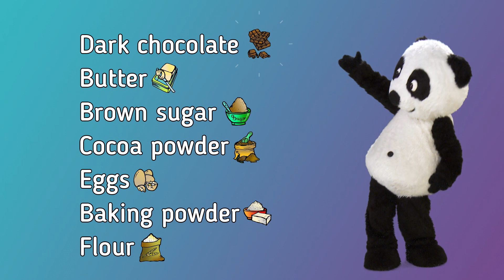RECETA Bizcocho con cobertura de CHOCOLATE | Panda Kitchen | Canal Panda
Ingredientes para el bizcocho:

120 g. de chocolate negro
100 g. de mantequilla
120 g. de azúcar moreno
1 cucharada de cacao en polvo
2 huevos
1 cucharada de levadura seca
100 g. de harina

Ingredientes para el baño de chocolate:

125 g. de almíbar
50 g. de cacao en polvo
75 g. de chocolate negro
75 g. de mantequilla derretida
1 puñado de fideos de azúcar

Puedes seguir todos los pasos de la receta en nuestra web

Panda Kitchen con Julia Macaroni es el nuevo programa de producción propia de Canal Panda, donde la chef más divertida en 100 cocinas a la redonda, enseñará a los niños a preparar ricas y sencillas recetas, al tiempo que aprenden inglés. Y todo esto sin olvidar lo más importante: reírse y pasarlo muuuy bien.
Hoy aprendemos a elaborar una riquísima ensalada de col.